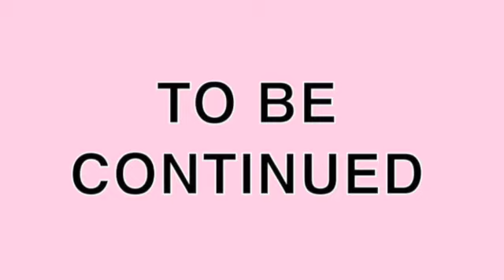grwm: For Jamacia🇯🇲// Our flights got canceled 🫠